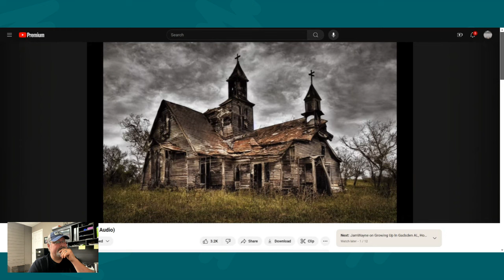Mesus Dyan Church Diss Reaction. Mesus is going in on Upchurch on this one.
Mesus Dyan Church Diss Reaction. Mesus is going in on  Upchurch on this one. @SaintMesus

I will be reporting news I feel is relevant.

$ScottSkeptic

Rumble.com ScottSkeptic